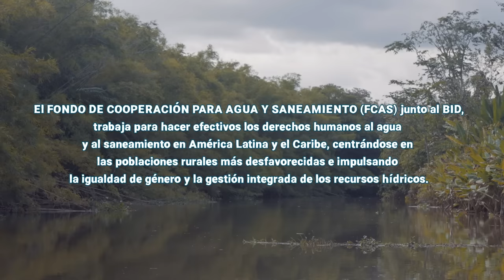Capítulo 7 Adriana Acuña – COSTA RICA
¿Sabías que en zonas rurales, muchas mujeres desconocían su potencial para participar en la gestión del agua y el saneamiento? Descubre la labor de Adriana Acuña en Costa Rica en nuestra edición "Mujeres aguas arriba". agua género